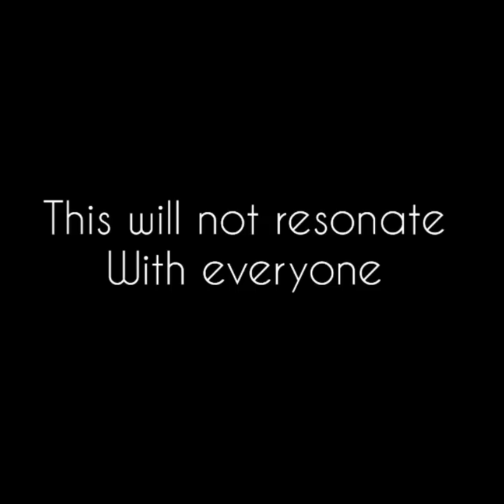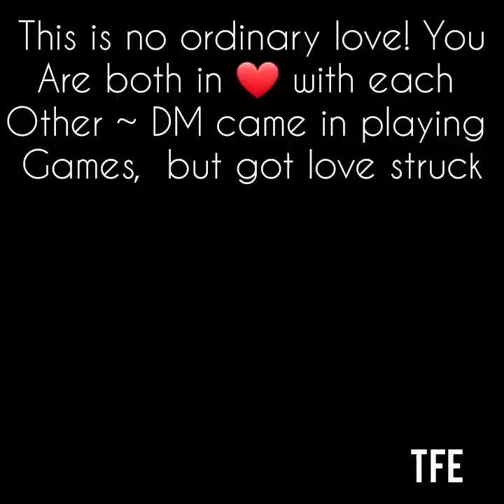This is no ordinary love! U R both in love w/each other~DM came in playin games, but got love struck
***ETSY SHOP LINK  (Looking for new tarot/oracle cards? Then, check it out...)

TODAY'S MESSAGE:

You wanted long term, but DM wanted short term b/cs he was playing games & wasn't ready to settle down. You caught on to his game & found receipts about what was really going on & you severed ties. DM was hiding a lot from you & someone either around you or him interfered & caused this breakup! DM is experiencing a lot of chaos & setbacks in his life, &  he's starting to see that he has nothing but haters around him & he's making changes; cutting people off left & right! He knows he made a mistake by deceiving DF & now he wants to make amends in hopes of a reconciliation with DF.

EXTENDED READING INFO:  (Membership Only)

* You will get access to all the extended videos
* You can share your experiences and chat with other members in the community
* You will get an in depth reading on your Divine Masculine to see where his head space & heart space is regarding your connection along with channeled messages

**VIDEO UPLOADS  ARE GOING TO BE ON  MONDAY, WEDNESDAY & FRIDAY  (9-1130 PM EST)

EXTENDED READING QUESTIONS:

1. What is this INVITATION  about?
2. What is DM doing during his transformation?
3.What are his thoughts & feelings for DF right now?
4.Will you two reconcile?
5, Advice from SPIRIT

Love & Light